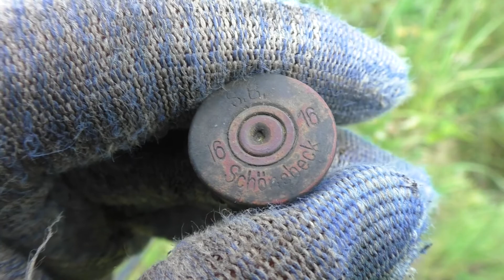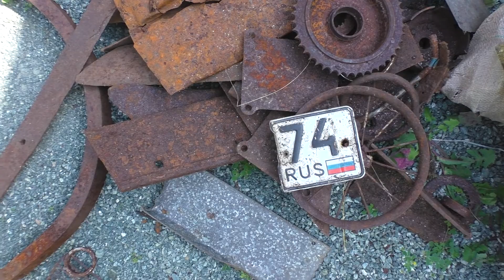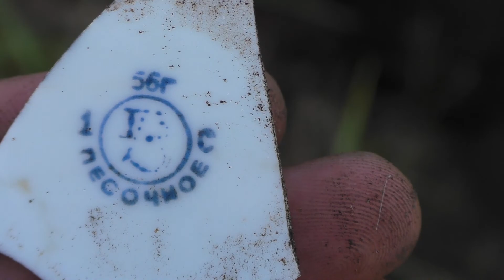Влог Гоняем пробиваем места